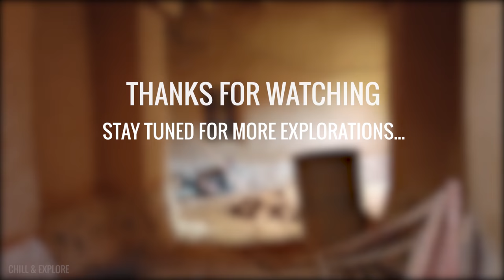🇲🇦 Ouarzazate Taourirt Kasbah | Morocco Walking Tour 4K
📅 Recorded the 13 September 2019 with a DJI Osmo Pocket Mobile camera

💜 You can give a tip if you like my videos (Paypal system)